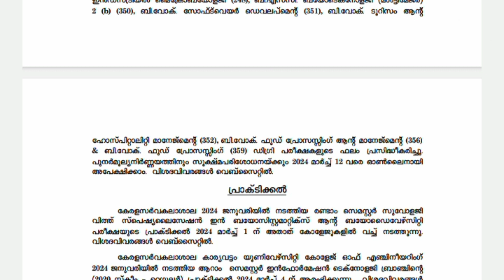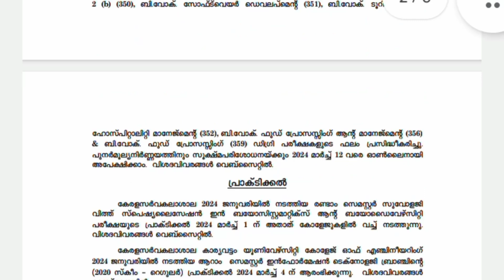degree second semester revaluation , scrutiny apply ചെയ്യാൻ date വന്നു